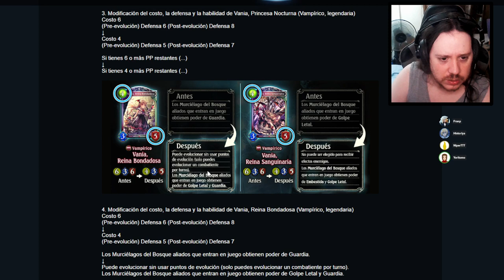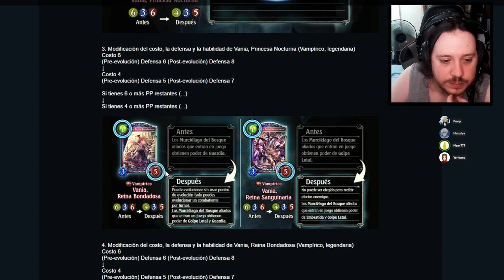Análisis de la expansión Heroes of Rivenbrandt | Shadowverse en Español